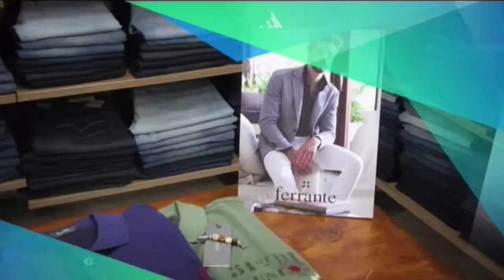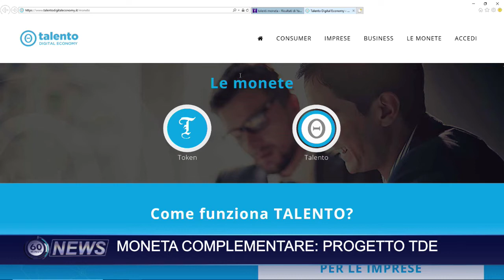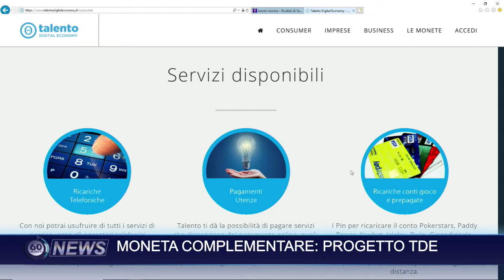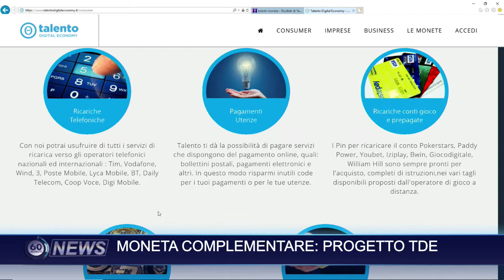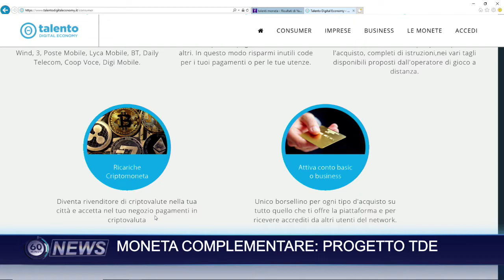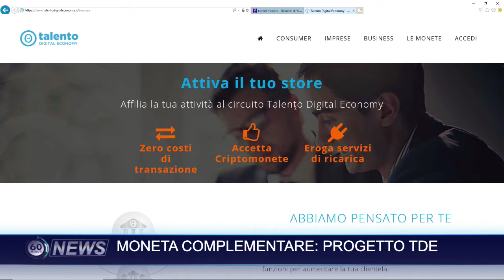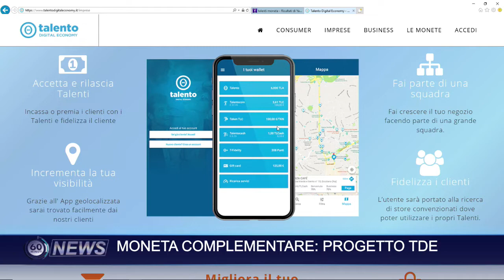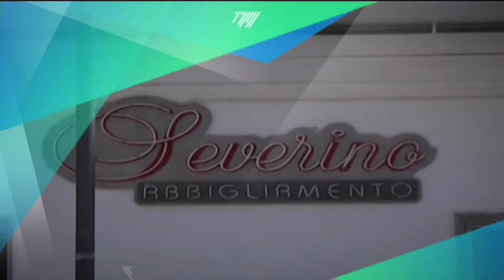60 NEWS DEL 26 SETTEMBRE 2018 - MONETA COMPLEMENTARE: PROGETTO TOE | IL VIDEO